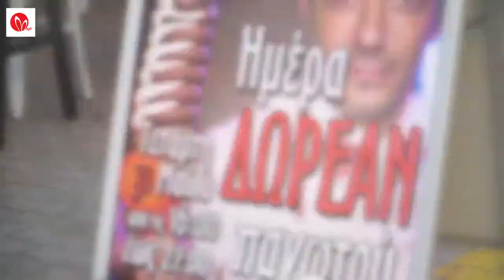2017 | Magic Ημέρα Δωρεάν Παγωτού στα Γιαννιτσά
2017 | Magic Ημέρα Δωρεάν Παγωτού στα Γιαννιτσά